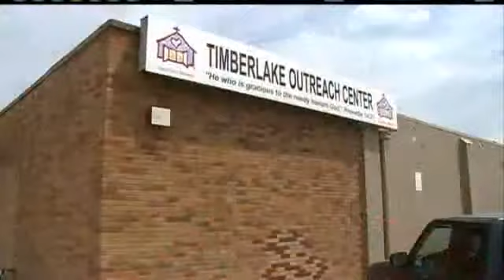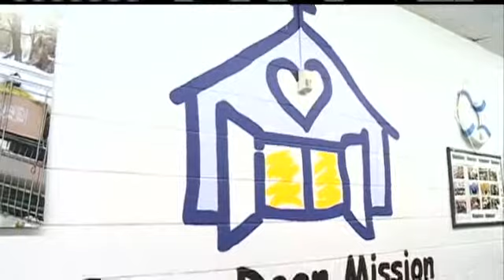Single Dad Isn't Poor Enough For Help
A single, working father is trying to make ends meet in a system he says offers more help to those who don't work than to those who have jobs.